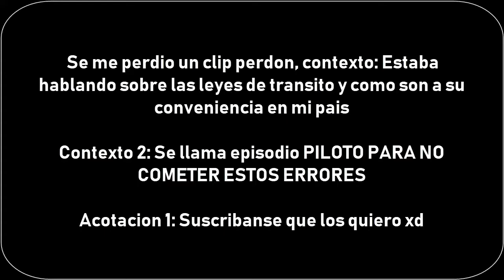Probando las camaras sin morir en el intento /Motovlog #0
Sean bienvenidos a este nuevo video, espero les guste y lo recomienden al teatro de gente, es uno de los vídeos que más les he dedicado tiempos, ya saben que hacer compartir y suscribirse, conmigo sera hasta la próxima semana un abrazo y adiós🇪🇨🏍️💞